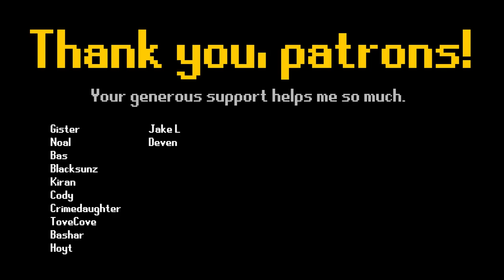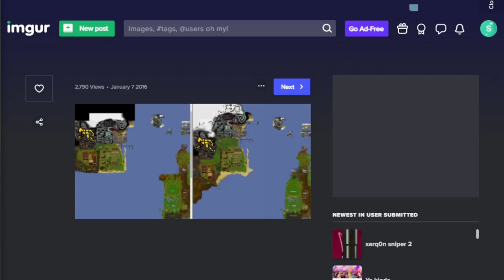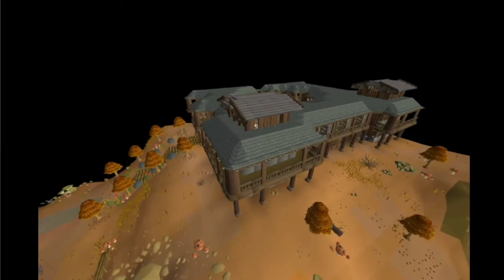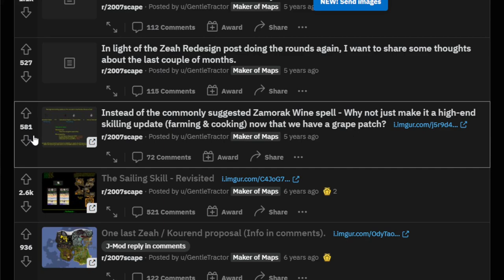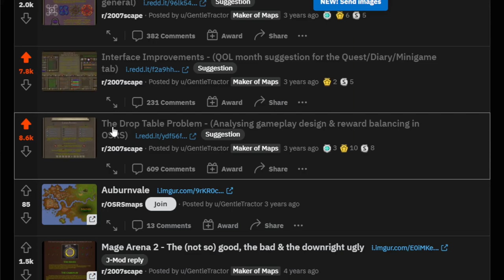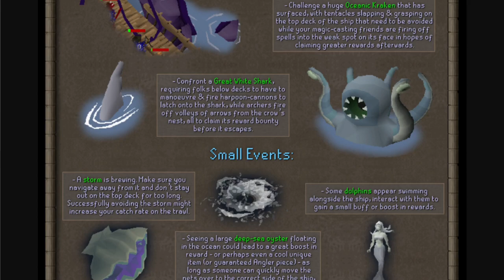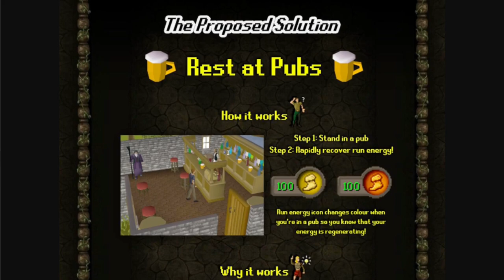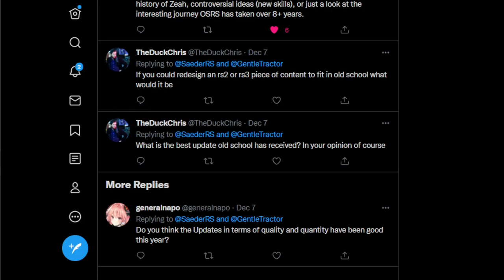Gentle Tractor - History of Zeah, Bard, Shopscape Rework, Community Involvement | Sae Bae Cast 51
Gentle Tractor is a passionate Runescape veteran with a fondness for quests and exploration. His suggestions on r/2007Scape have been highly acclaimed by the OSRS community since Zeah's inception.